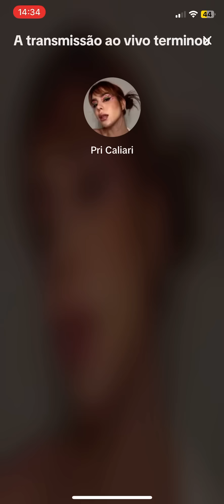Live “Pri Caliari” 01-02